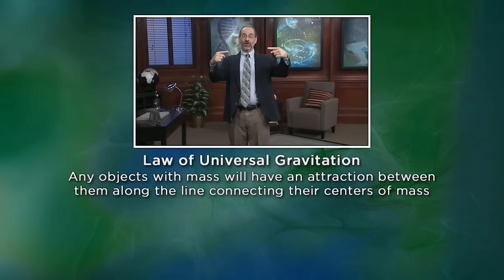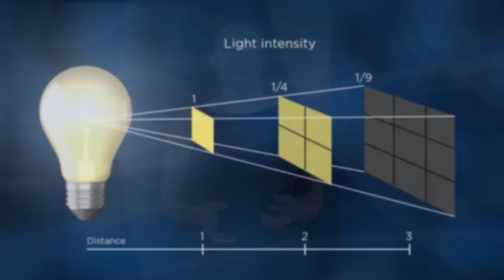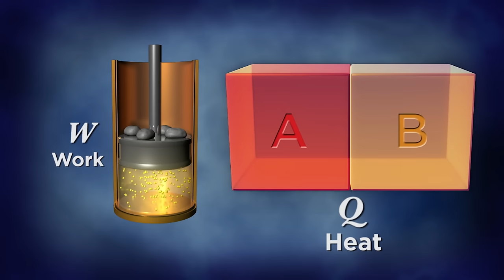Discovering the Laws of Physics | Wondrium Perspectives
What goes up must come down, right? That’s an old adage we’ve heard many times throughout our lives. Well, the laws of physics behind this saying are a little bit more complicated to explain—and not all of them are completely understood.

In this episode of Wondrium Perspectives, seven experts discuss what we know about gravity, as well as a few other strange laws that govern our universe.
Clips in this video are from the following series on Wondrium:

Introduction to Astrophysics, presented by Joshua N. Winn

Redefining Reality: The Intellectual Implications of Modern Science, presented by Steven Gimbel

Great Heroes and Discoveries of Astronomy, presented by Emily Levesque

The Theory of Everything: The Quest to Explain All Reality, presented by Don Lincoln

The Science of Information: From Language to Black Holes, presented by Benjamin Schumacher

Chemistry and Our Universe: How It All Works, presented by Ron B. Davis Jr.

Chapter List:
00:00 Intro
00:37 The Laws of Physics Are Not Obvious
2:12 Newton’s Laws of Motion and Gravitation
6:04 The Inverse Square Law
8:44 The Laws of Conservation
11:26 The Laws of Thermodynamics
15:29 The Inevitable End of Our Universe
17:24 Is There a Theory of Everything?